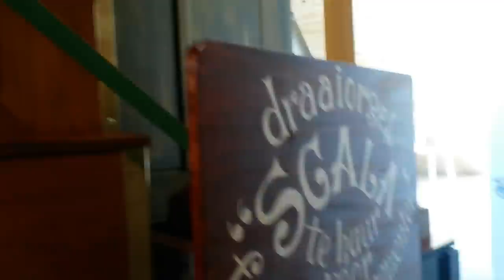Draaiorgel de Scala speelt: Liszt, Bossa Nova van het Cocktail trio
Liszt, Bossa Nova van het Cocktail Trio - uit 1963.
Speciaal voor draaiorgel de Scala door Tom Meijer.

Herkenbaar zijn de Hongaarse Rapsody nr 2 en Muhle im schwarzwald. maar dan in Bossa Nova!

Stad's draaiorgel van Apeldoorn